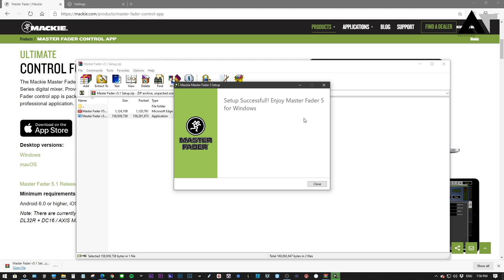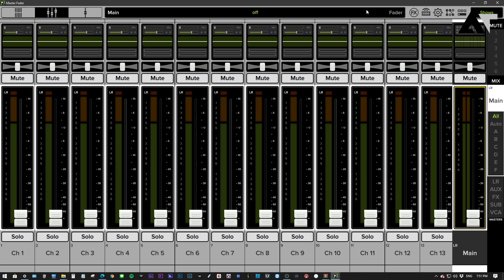[ AT MANUAL ] วิธีการดาวน์โหลดและติดตั้งโปรแกรม master fader 5.1 Mackie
แนะนำวิธีการดาวน์โหลดและติดตั้งโปรแกรม master fader 5.1 จากค่าย Mackie บนคอมพิวเตอร์

มาให้ชมตามคำเรียกร้องแล้วค้าบบบ

ดิจิตอลมิกเซอร์ Mackie DL16S ราคา ตัวละ 29,900 บาท

ดิจิตอลมิกเซอร์ Mackie DL32S ราคา ตัวละ 49,900 บาท